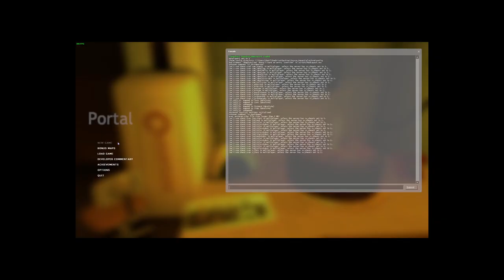I Speedran Portal!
I Want to Do More Speed running Stuff but For Now This is what I have done Hope you Enjoy :D